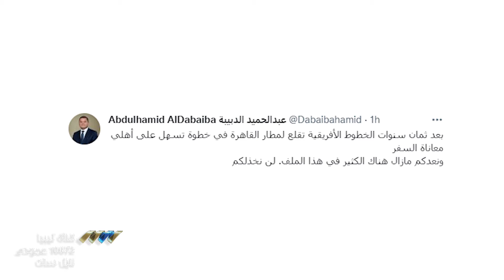بعد توقف لأكثر من 7 سنوات.. عودة حركة الطيران بين مطاري معيتيقة والقاهرة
أعلنت مصلحة الطيران المدني الليبي في بيان لها اليوم، أن شركة الخطوط الجوية الأفريقية الليبية بدأت بتسيير أول رحلة من مطار معيتيقة الدولي، متجهة إلى مطار القاهرة مباشرة.